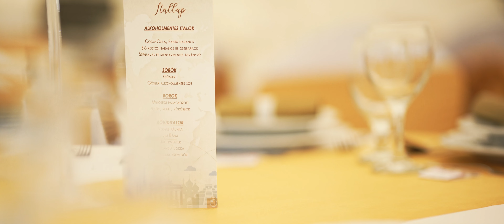Niki és Gergő wedding highlights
📷 fotó & film: Leon Art Press Wedding Films & Photos
📍 helyszín: Kastélykert Fogadó, Szeged